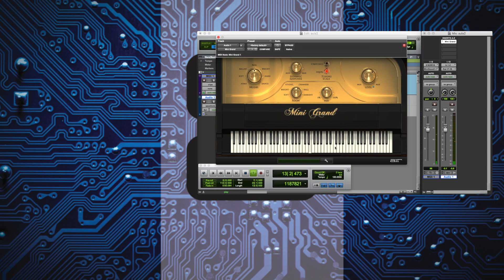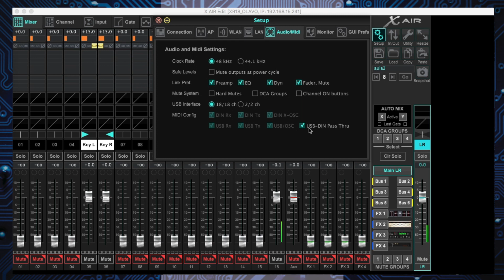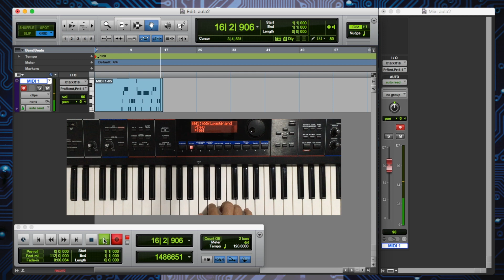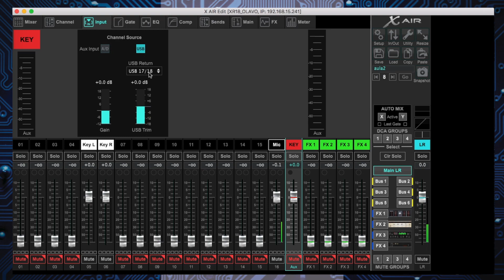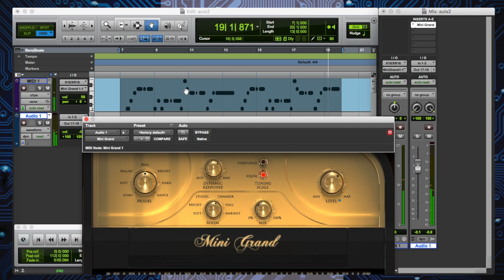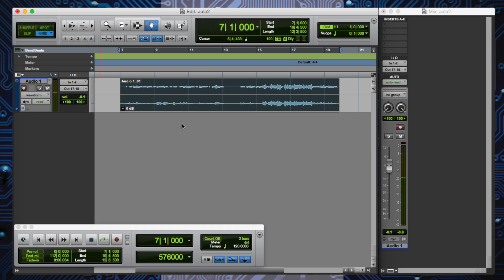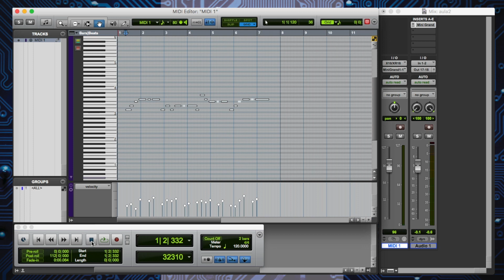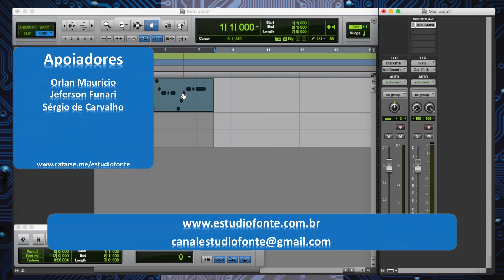Gravando MIDI com XR18 e JunoDI - Aula 38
Também atende a quem tem a 12, 16 e até mesmo a 32.

Ligamos o Roland Juno DI como controlador MIDI no ProTools, através da XR18, e gravamos uma trilha com as instruções MIDI.
Aproveitamos para mostrar como se usa um PlugIn sintetizador.
Corre assistir!!!

Nosso objetivo é compartilhar conhecimento e experiência de um jeito sério e intuitivo!

Assine o Canal, ative as notificações e acompanhe o conteúdo do Estúdio fonte.

Agradecemos a todos! Fiquem com Deus.

Apoiadores do canal:
- Galeno Garbe
- Luiz Vieira - Banda Agente 86
- Glauber Oliveira
- Orlan Maurício
- Jeferson Funari
- Sérgio de Carvalho